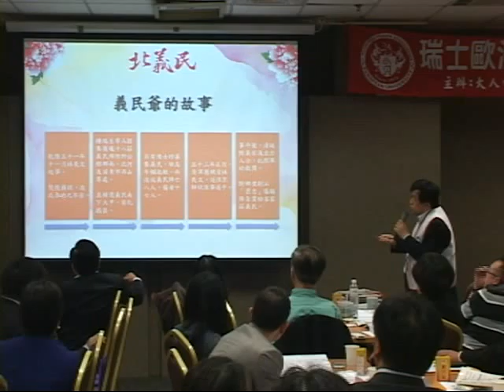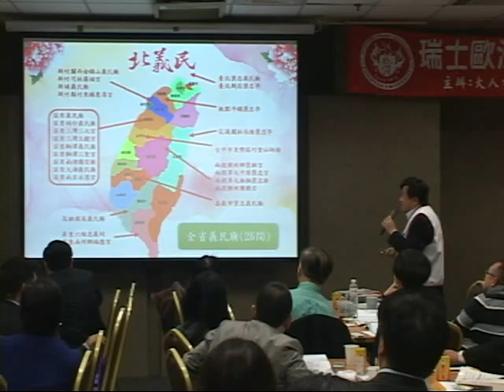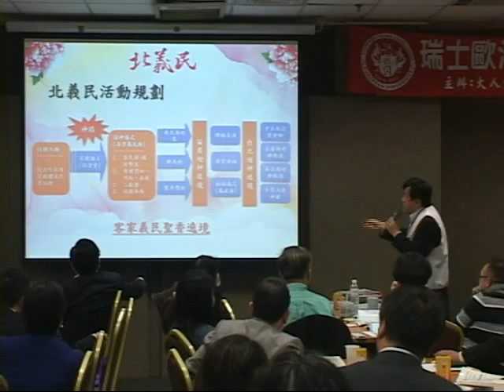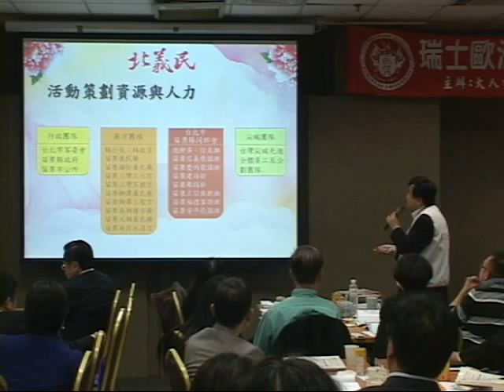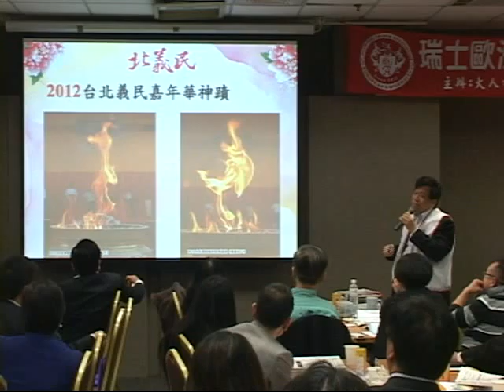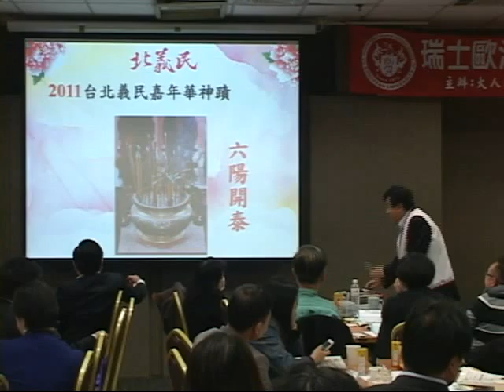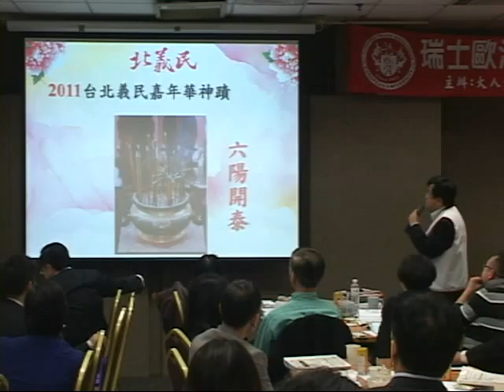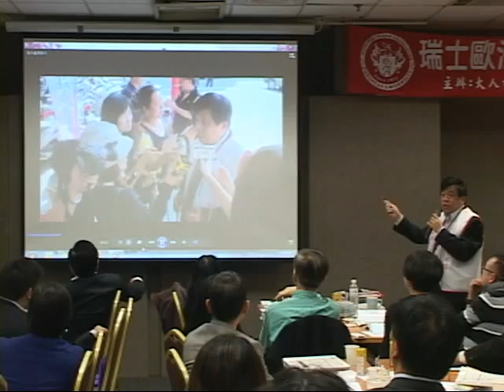2014/2/22-23 王道經營與創新 part 42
你現在收看的是瑞士歐洲大學范揚松教授教學實錄
想認識更多成就非凡的同學及校友
請與我聯絡
電話：（02）29353999